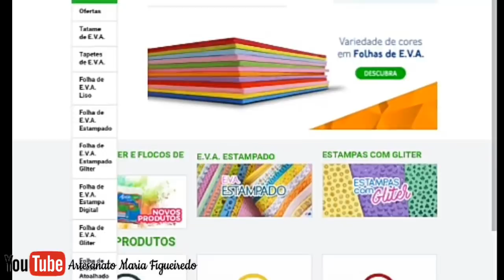Caixa de Garrafa Pet e Eva fácil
Oi pessoal, hoje vamos fazer essa linda caixinha feita com garrafa pet no tema Frozen. E esse vídeo é em parceria com as empresas Figueira Laser e Casa do E.V.A. - IBEL.

▶Compre recorte personalizado floco de neve em MDF e outros produtos lindos no site Figueira Laser